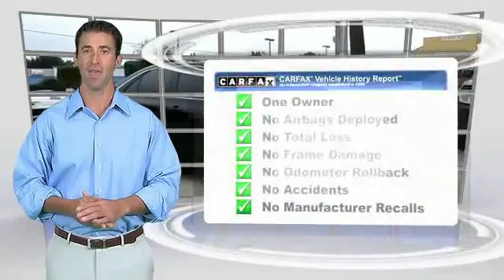2015 Toyota Camry Live Melbourne FL H35164A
2015 Toyota Camry SE

Coastal Hyundai
915 New Haven Avenue W

Don't miss this 2015 Toyota Camry. It's equipped with Automatic transmission and features a Attitude Black exterior. With 2806 miles, You'll want to take this car home. Make a great choice today.